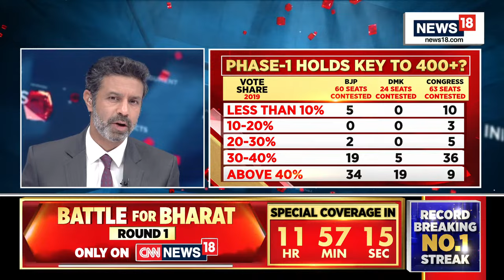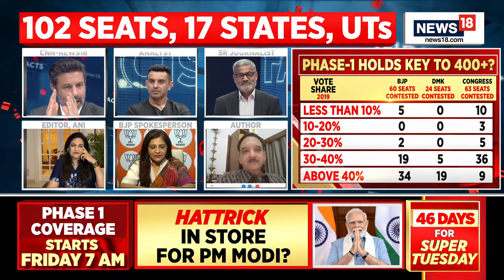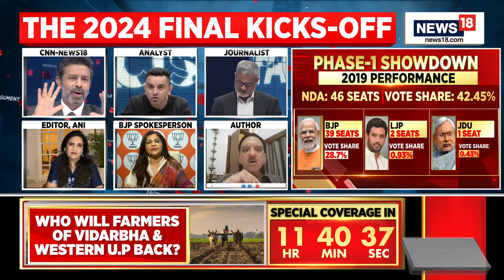Lok Sabha Elections 2024 LIVE Updates | Phase 1 Polling Detailed Analysis | Kanker Naxal Encounter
The voting for the high-octane Lok Sabha Elections is set to begin on 19th April. The first phase of polling will be held in 102 parliamentary constituencies across 21 states . As per the Elections Commission's schedule, the Lok Sabha polls will be held in seven phases.

n18oc_india